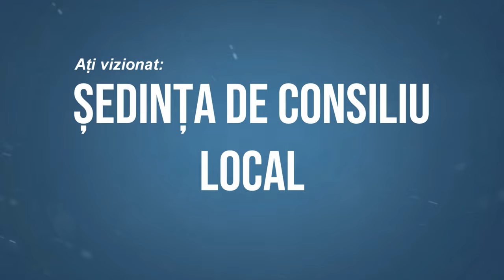LA MOINESTI Sedinta Consiliului Local din 27 ianuarie FILMARE EXCLUSIV TV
LA MOINEȘTI, județul Bacău, Ședința Consiliului Local din 27 ianuarie FILMARE EXCLUSIV TV

Vizionare plăcută !

ROMANIA KEYWORD PRO PLUG-IN:
metaverse,
meta vers,
metavers,
metavers romania,